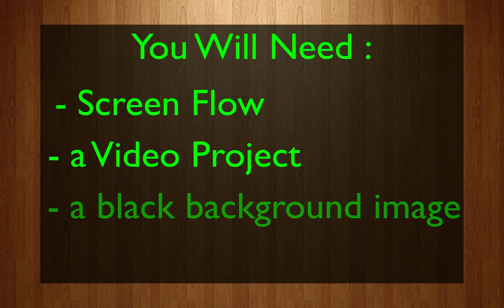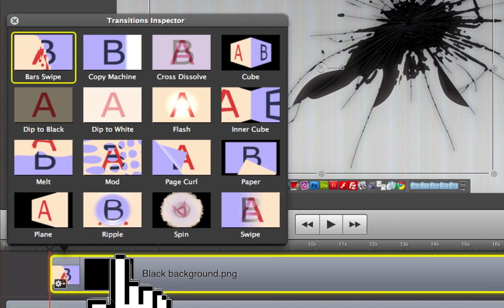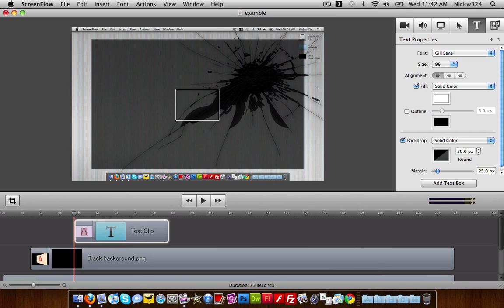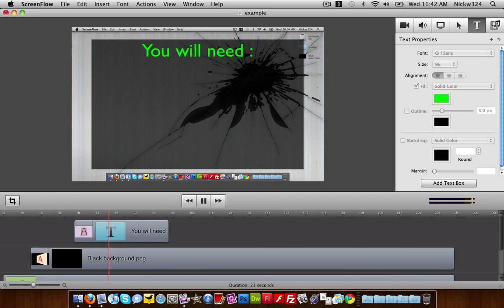How to make an animated menu in screenflow.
This is How to make an animated menu just so you can add excitement to your text.